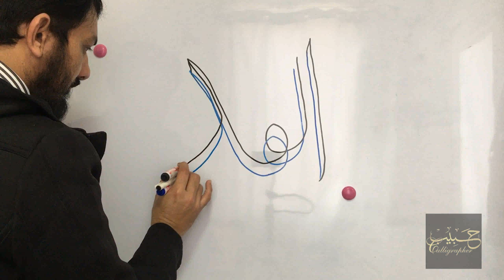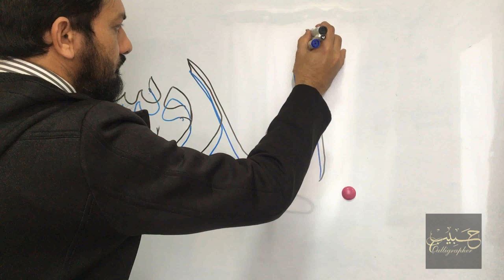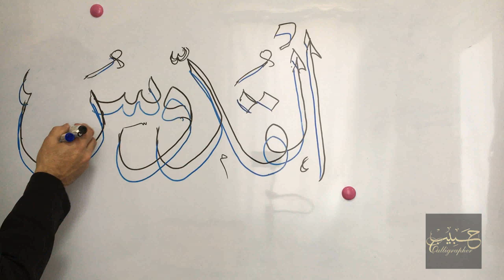Calligrapher Habib | 99 Names of Allah | AL-QUDDUS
Probably one of the most well known of Allah's 99 names is Ar- Rahman - which translates to ‘the most beneficent’, ‘the kindest and most giving’, ‘the most gracious’ and ‘the infinitely good’. Ar-Rahman reminds us that Allah continually showers all of His creations with the quality of loving mercy, blessings and prosperity - equally and without disparity regardless of class. ?

The Prophet Muhammad (ﷺ) is reported to have said:

"Ar-Rahman is the beneficent One whose love and mercy are manifested in the creation of the world.”

Additionally, surah ar-Rahman (which is the 55th surah in the Quran) also imparts 10 lessons and blessings Allah mercifully bestows upon his creations. It is also said that if one seeks to be less forgetful, they should recite ar-Rahman 299 times after every obligatory prayer and that the continuous recitation of ar-Rahman can transform even the most heartless of people into someone kind and loving.
 calligraphy art
islamic calligraphy wall art
islamic calligraphy paintings
islamic calligraphy canvas
islamic calligraphy stencils
arabic calligraphy practice sheets pdf
arabic calligraphy for beginners worksheets
easy arabic calligraphy for beginners
arabic calligraphy generator
islamic calligraphy vector
islamic calligraphy generator
islamic calligraphy frames
islamic calligraphy images
free islamic calligraphy
which is not an islamic calligraphy style
modern islamic calligraphy
learn islamic calligraphy
easy islamic calligraphy
islamic modern calligraphy
islamic art patterns
islamic art for sale
islamic art calligraphy
modern islamic art
islamic art in the uae
examples of islamic art
islamic art in india